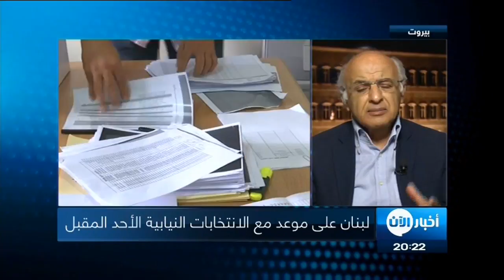شرح مفصل: لبنان على موعد مع الانتخابات النيابية الأحد المقبل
ومعنا عبر الاقمار الصناعية من بيروت

سعد كيوان
الكاتب الصحفي والمحلل السياسي